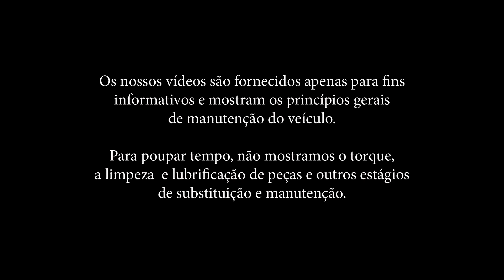Como trocar cabeçotes amortecedores MERCEDES-BENZ B W245 [TUTORIAL AUTODOC]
Como trocar / mudar / substituir / instalando uma cabeçotes amortecedores no MERCEDES-BENZ B W245 [TUTORIAL AUTODOC]

Principais marcas que produzem a cabeçotes amortecedores: BOSCH, STARK, SACHS, SKF, VAN WEZEL, VALEO, LuK, MAPCO, A.B.S., ATE.

No nosso website encontrará uma ampla variedade de peças de automóveis em que está interessado

00:26 — Instale AutoDoc App
01:43 — Use uma chave nº 17 e uma chave torx nº T30
02:15 — Use uma chave macho nº 21 e uma chave combinada nº 21
03:40 — Use uma chave macho nº E12
05:02 — Usar uma ferramenta especial para comprimir a mola
05:45 — Use uma chave macho nº 21 e uma ponta nº7

Este vídeo só contém dicas e recomendações que podem ser úteis para si no curso da reparação do seu automóvel ou na sua substituição. A AutoDoc não será responsabilizada por qualquer dano, lesão ou dano de propriedade durante o processo de reparação e substituição devido à utilização incorreta ou interpretação errada da informação fornecida. Este vídeo é apenas para orientação e não garante um resultado em específico. O utilizador é pessoalmente responsável pela utilização incorreta ou perigosa do equipamento de reparação, instrumentos os peças do automóvel. A AutoDoc recomenda que tenha muito cuidado e siga as regras de segurança durante a reparação e trabalho de substituição. Tenha em consideração que o aproveitamente de peças de automóvel de baixa qualidade não garante o nível adequado de segurança na estrada.